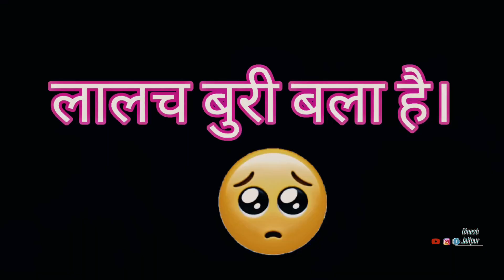अमीरचंद और फकीरचंद कि कहानी। | Amirchand Aur Fakirchand Ki Kahani|Dinesh Jaitpur|Video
Project By: Dinesh Jaitpur
Camera Man: Ajit Jaitpur. Raj Jaitpur. Dinesh Jaitpur
Script By:Sanjay Jaitpur Ajit Jaitpur. Chandan Bhai. Dinesh Jaitpur
Editing By: Dinesh Jaitpur
Filling: Emotional